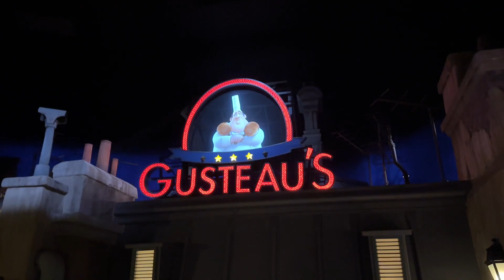Remys Ratatouille Adventure POV Disneyland Paris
Remys Ratatouille Adventure from Disneyland Paris is a 4D trackless dark ride inside the Walt Disney Studios at Disneyland Paris
Also known as Ratatouille: L'Aventure Totalement Toquée de Rémy the attraction was opened during 2014 and has since been duplicated over in Walt Disney World at the French Pavilion at Epcot

The ride dialogue is spoken in both French and English and based on the 2007 Pixar movie Ratatouille.

Onboard the “ratmobile” guests are shrunk down and chased through a very busy Gusteaus Restaurant with some amazing show scenes

Sharing our content to friends, family, co-workers and neighbours will help our family channel grow and we would love that more than anything!

Equipment we use:
DJI Wireless Mic
Crane M3 Gimbal
Sony ZV-E10L Vlogging Camera
Sony GP-VPT2BT Handgrip
Deity D4 Duo Shotgun Mic
DJI Osmo Action Camera
GO PRO 10
Neewer 50 in 1 Accessories
Boya Shotgun Mic
DJI OM4 Smartphone Gimbal
Raleno Lighting Softbox
Blue Yeti Nano Mic
LED Colour Changing Floodlight

We are family Youtubers from the UK and upload weekly.. Family Vlogs, Theme Park Trips, Days out - Much Disney and plenty of LIVE streams from the parks or at home hosting one of our LIVE quizzes!